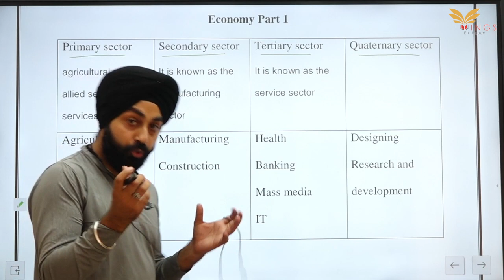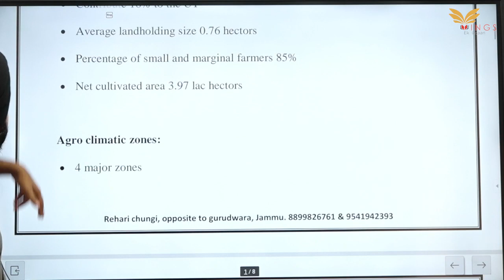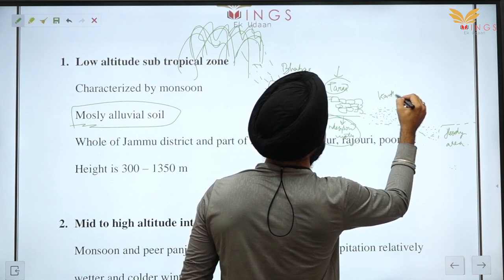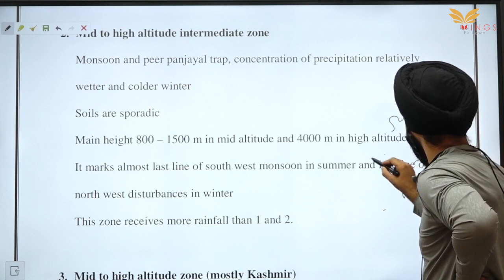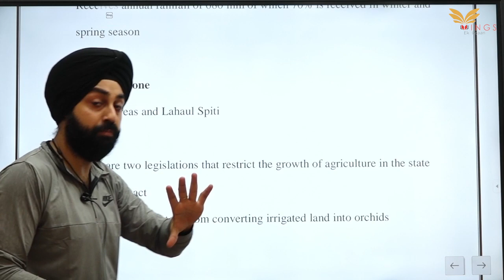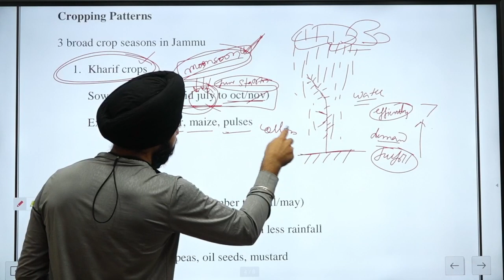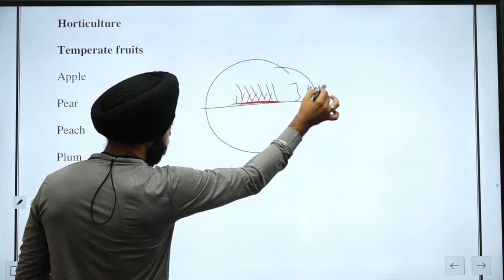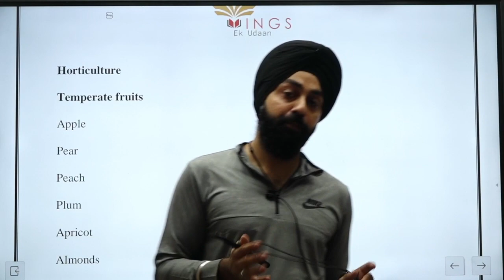Lec - 10 J&K Economy (Part -1)